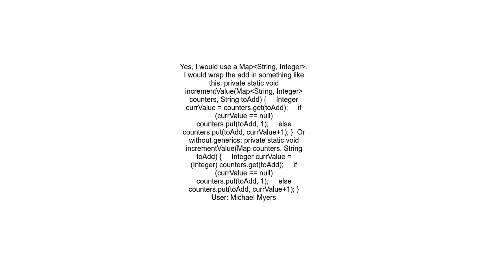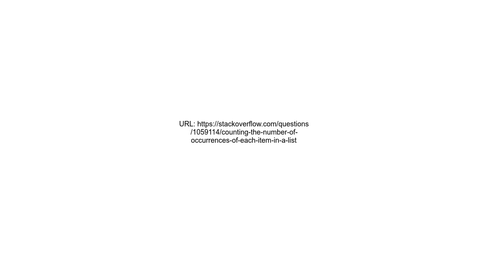Counting the number of occurrences of each item in a list.mp4